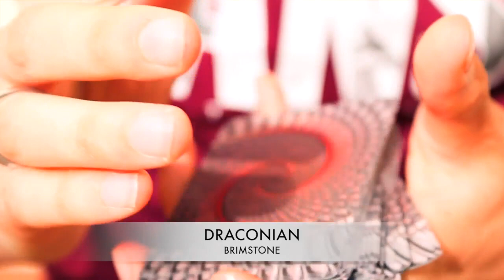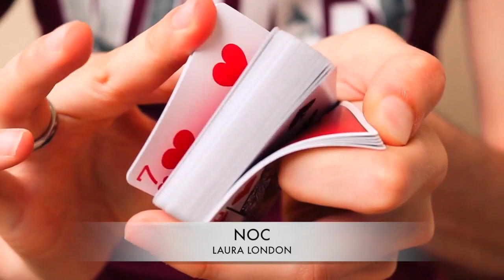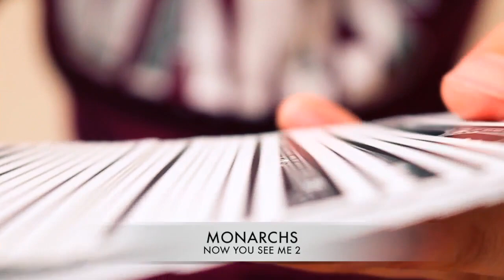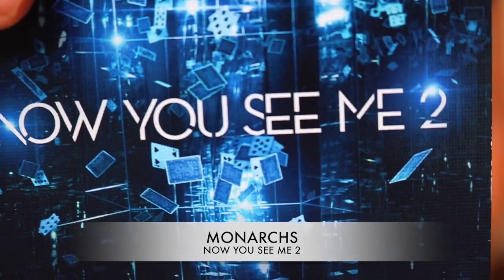MIGLIORI ACQUISTI DI SEMPRE - PREFERITI DI MAGGIO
Mi raccomando, lascia il like e condividi il video!